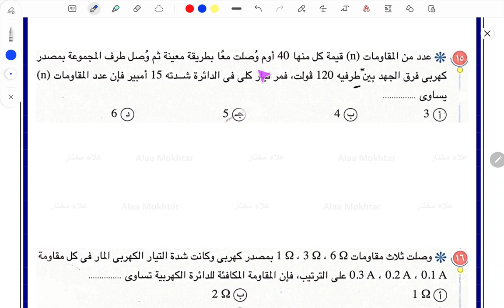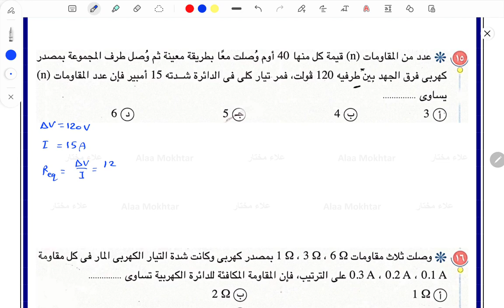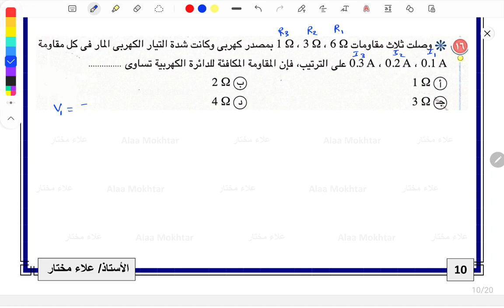توصيل المقاومات الدرس2 من 14 الى18